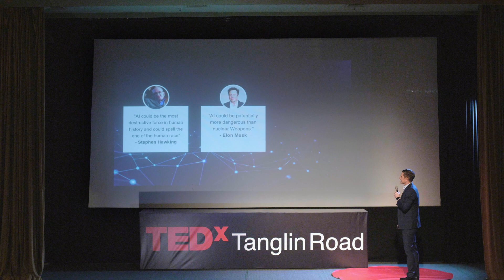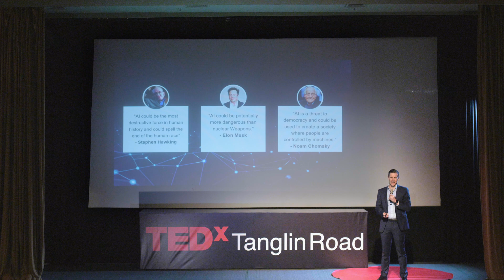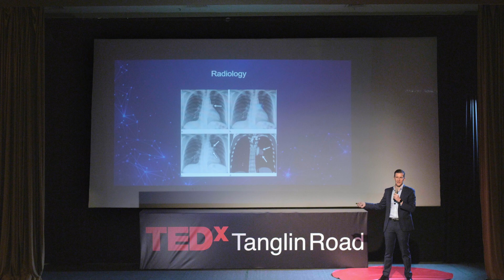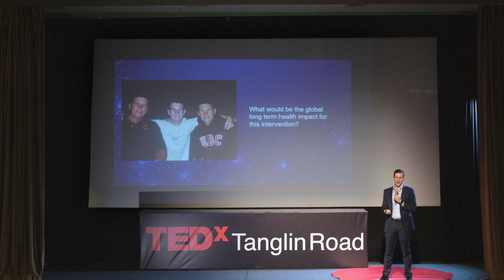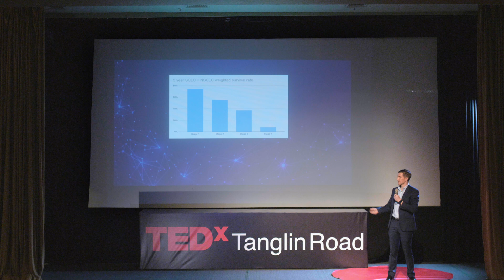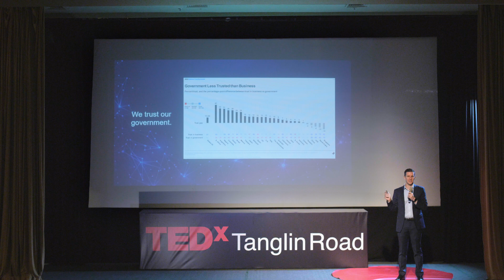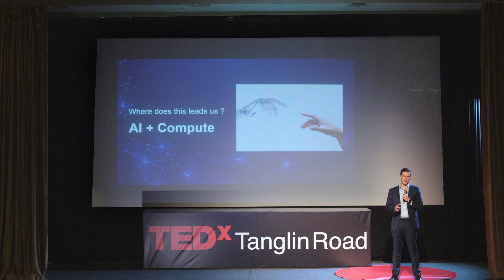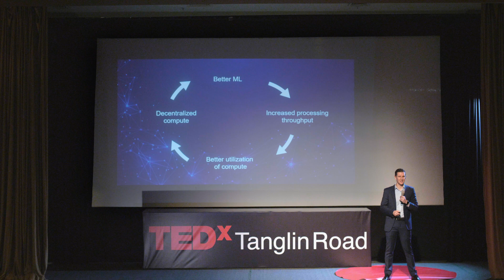Is the Arrival Of AI A Bad Thing For Society? | Hayden Hughes | TEDxTanglin Road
Hayden Hughes explores the role AI will play in medicine and the broader economy in 2023 and beyond.
Hayden Hughes is an investor, entrepreneur, and advisor. Since 2017 he has spent his time focused on Web3. After completing law school, he spent 2 years in Venture Capital prior to joining a web3-native investment advisory, Techemy Capital. He has founded 4 start-ups, and is currently the Co-Founder of Alpha Impact, a crypto-social trading platform. This talk was given at a TEDx event using the TED conference format but independently organized by a local community.